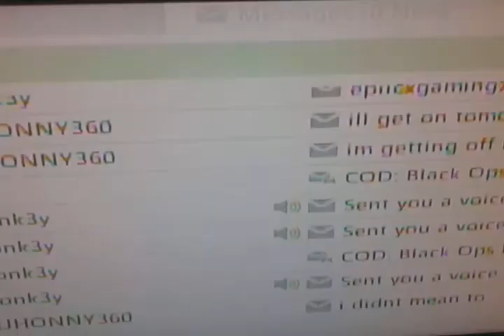Bad Modder Black Ops 2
Here with a new video we ran into a hacker who can't hack!